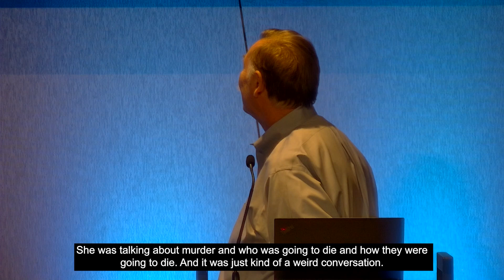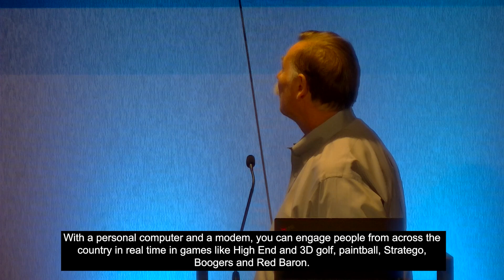Game UX Summit '22 | Ken Williams and Roberta Williams